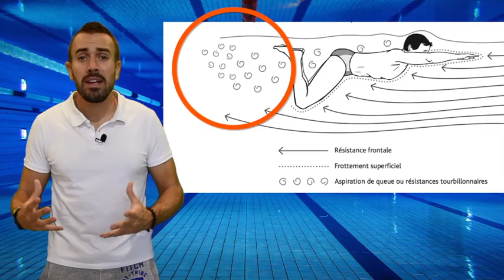Comment NAGER PLUS VITE sous l'eau ? - Le secret des champions 🤫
➡️ Retrouve Ta Séance Dans Le EBOOK : Le Guide Technique Pour Apprendre Les 4 nages.

Nage-t-on plus vite sous l'eau ? c'est la réponse à laquelle nous allons répondre ensemble dans cette vidéo.
Pour ça nous allons nous appuyer sur l'analyse vidéo de grand champions (Phelps, Stravius, Manaudou...)

Les vidéos YouTube qui traitent du même sujet.

Groupe Facebook : Nageur Passion